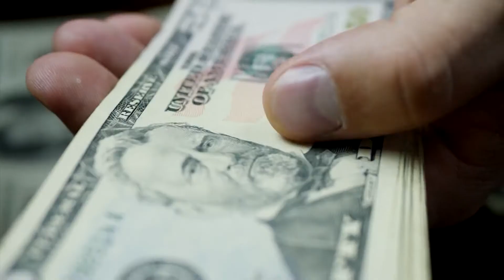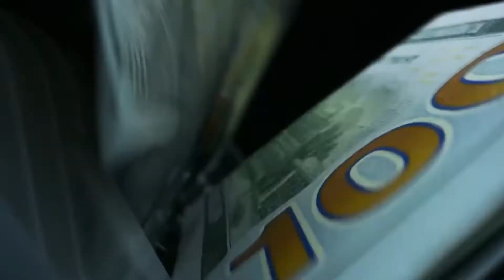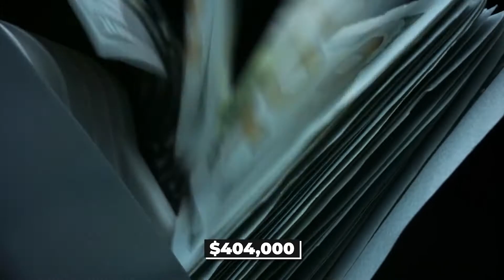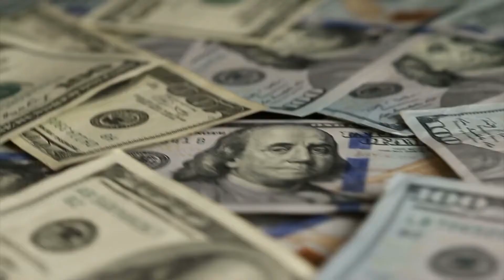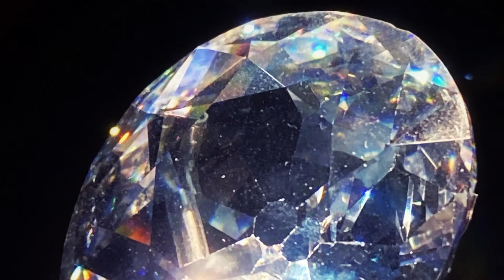20 Most Expensive Gifts Ever Given Of All Time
Have you ever wondered what the most expensive gifts ever given are in history and who gave them? In this video, we are going to show you the 20 Most Expensive Gifts Ever Given Of All Time. So sit back and enjoy!

Most Expensive Gifts From Celebrities
Most Expensive Gifts Of All Time
Most Expensive Gifts